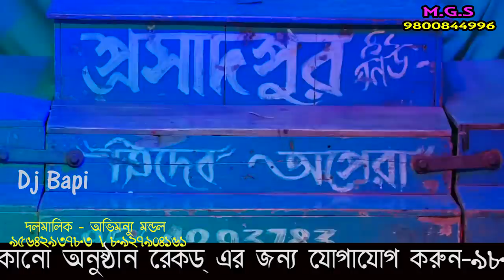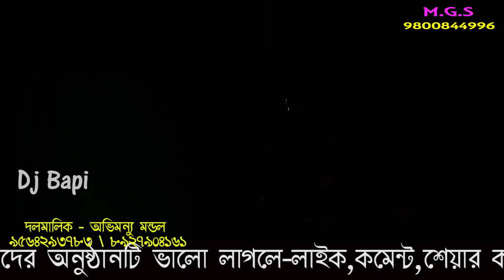মনসার গান ২০২১ | Monosar gan 2021| নিউ এিদেব অপেরা | New Tridev Opera | Part - 2 | gajon dj bapi